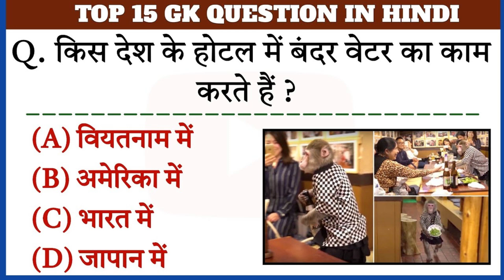history generalknowledge gkquiz viralreels quicktips quiz subscribe viralshorts gkquizinhindi gk